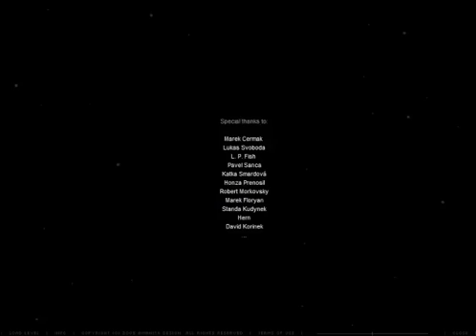Samorost 2 Babbleplay part 3 - Home Again, Home Again, Jiggity-Jig